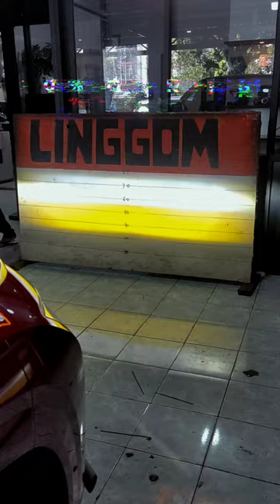HYUNDAI STARGAZER MINI PROJECTOR HYPERION SLIM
Supported by yoong_motor_indonesia

LINGGOM AUTOLAMP
YOONG MOTOR CIBINONG
Jl. Raya Jakarta Bogor Km.43 No.12
(sebelah SUPERINDO)

NOMOR KONTAK tertera di bio untuk INFO & PEMESANAN ya gaes.
Comments / DM JARANG DI BALAS

CUSTOM & READY STOCK
PEMASANGAN BERGARANSI